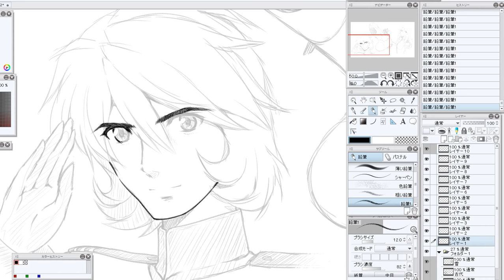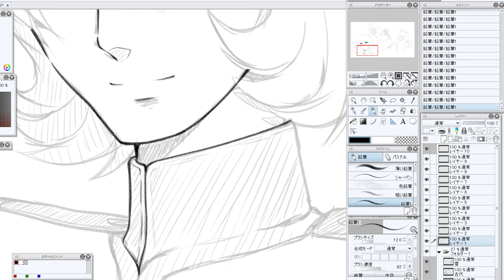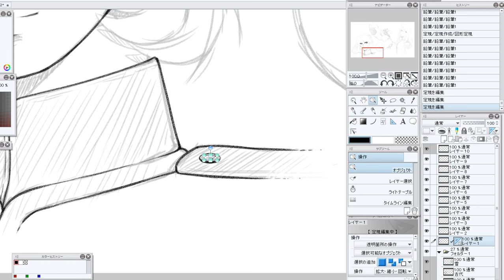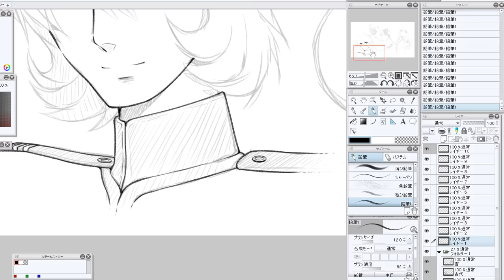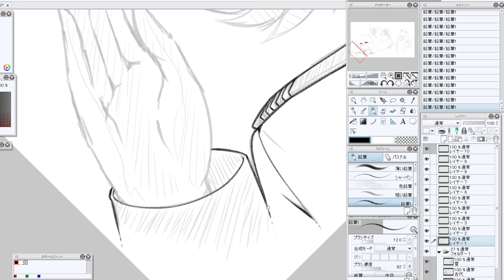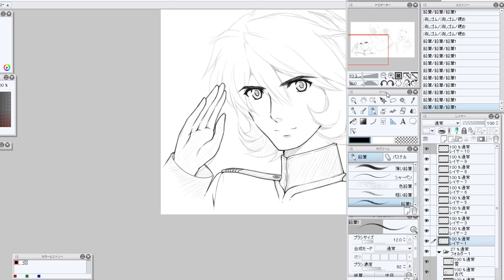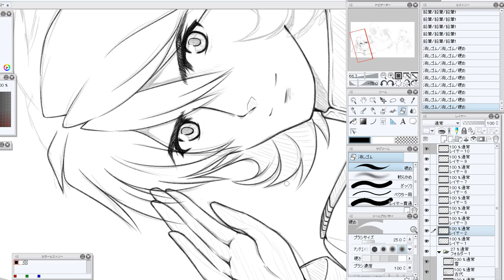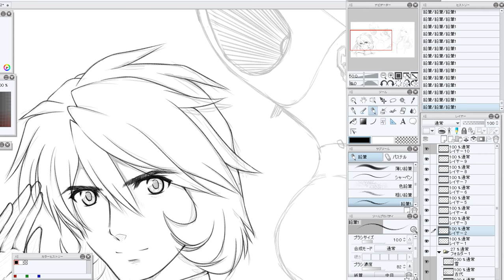[お絵描き]宇宙戦艦ヤマト2202のヤマト＆古代＆雪を描いてみた その１ 古代君主線入れ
現在第3章上映記念として上映前後に発表予定の絵の製作模様です。下書きは終了しててサムネの感じです。まずは古代君のペン入れから公開します。着色前編 着色後編